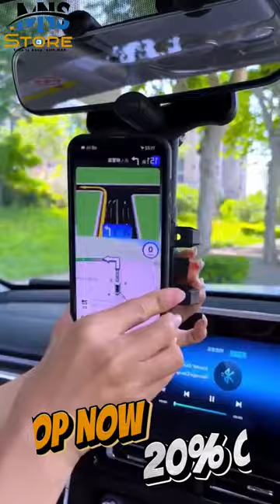360° Rotatable Car Phone Holder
360° Rotatable Car Phone Holder…
"Navigate with ease: The 360° Rotatable Car Phone Holder, your perfect driving companion for a hands-free, hassle-free journey.